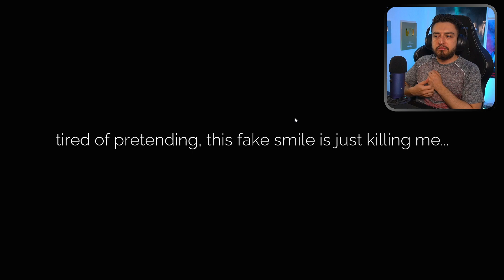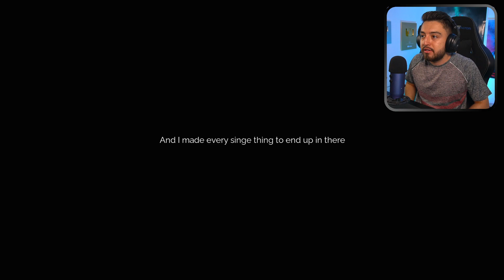FORGIVE ME | Maniqui con CABEZA de TV MALDITO | RusoX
Un juego de terror FORGIVE ME, en donde maniquis y su lider, un maniqui con cara de TV nos tienen atrapados, para escapar tendremos que desifrar varias cosas D: mientras sustitos se vienen D: